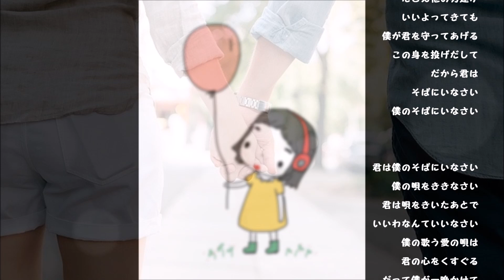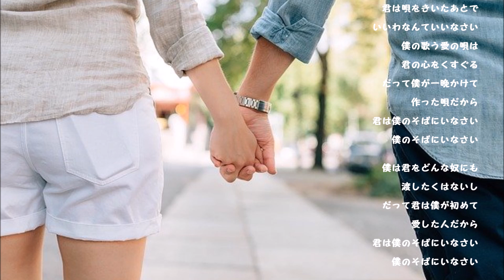君はそばに 松山千春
この曲は知りませんでした
教えていただいてありがとうございます
リクエスト頂いたのですが、音は悪くて(*ᴗˬᴗ)⁾⁾ﾍﾟｺ
軽やかないい曲ですね